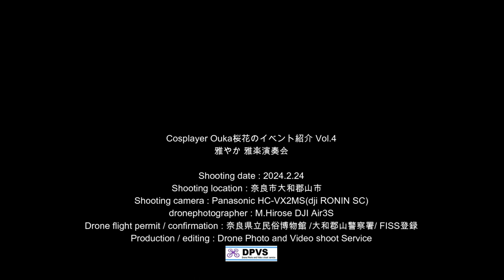Cosplayer Ouka桜花梅まつりイベント紹介 Vol.4 雅楽演奏とコスプレ撮影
奈良県大和民俗公園、奈良県立民俗博物館で開催された2024「梅まつり」。2月24日すっきりと晴れて、沢山の来園者でにぎわいました。
メインイベント会場を後にして、公園内で催されている盛沢山のイベントを見て回りました。
奈良地酒販売コーナーでフワフワするほどいい調子になり、桜花さんは次の会場へ。近づくにつれ、雅やかな雅楽の音色が聞こえてきました。
雅楽愛好家グループ「青丹雅楽会」が古民家で演奏会を行っていました。
古民家と雅楽、すごくマッチする空間でしばし雅な心に。
最後は築約180年の旧前坊家で少しだけコスプレ撮影をさせて頂きました。

Cosplayers Ouka桜花梅まつりイベント紹介　この後も続きます。